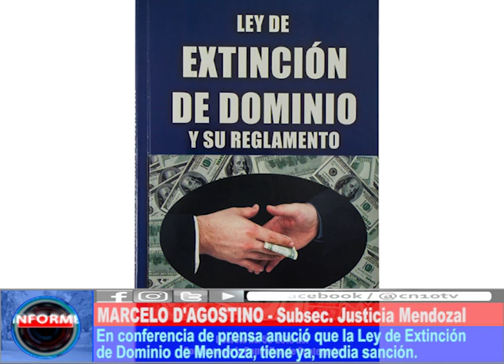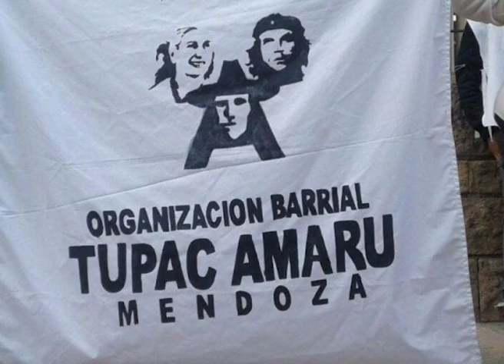CONTROVERTIDA LEY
El Subsecretario de Justicia de Mendoza explicó en qué términos va a funcionar la futura "Ley de Extinción de Dominio", que ya cuenta con media sanción de Diputados. Los bienes recuperados, será destinados a la reparación de escuelas.